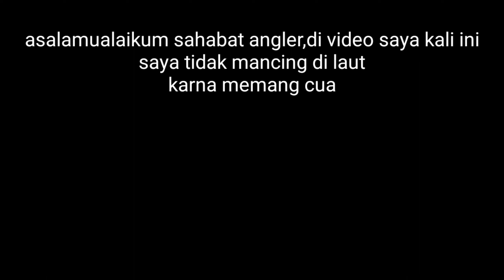casting//spot sawah dangkal hasil nya ternyata!!